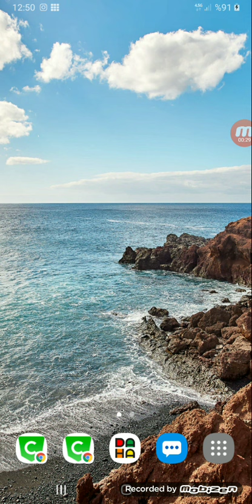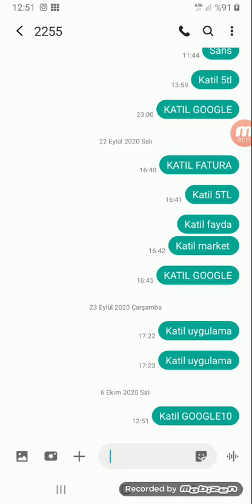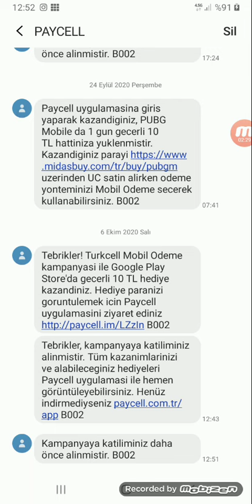Turkcell mobil ödeme paycell Google Play'de geçerli 10 TL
Turkcell'in yeni yapmış olduğu kampanya Google Play Store geçerli hediye 10 TL dediğinizi almayı unutma bu videoyu izle izlemesi Hemen yapın Çünkü kişiye sayısı belli olmayan bir kampanya ne kadar hızlı olursanız o kadar hediye yaparsınız